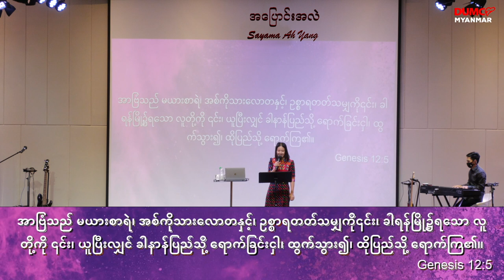အပြောင်းအလဲ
Sayama Ah Yang (Short Message)